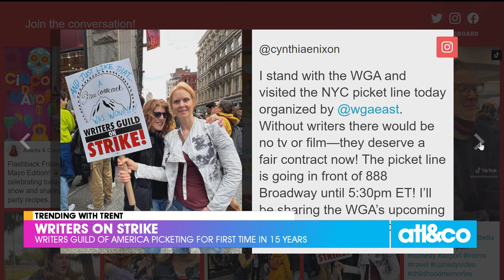Eccentric Art Teacher on TikTok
TikTok star @kendahllandreth paints a perfect picture with her impression of an eccentric high school art teacher.